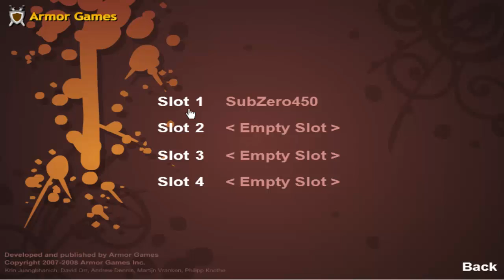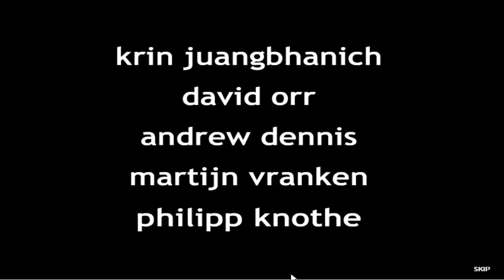Sonny - Part 1 - Louis the Blind is my best friend!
450Cyrax playing one of his favorite online/internet RPG series. Although graphics wise to most people doesn't look good and they judge the gameplay, but took the chance because it looks fun and the story's nice. More Sonny gameplays will come in the future. Thanks :D